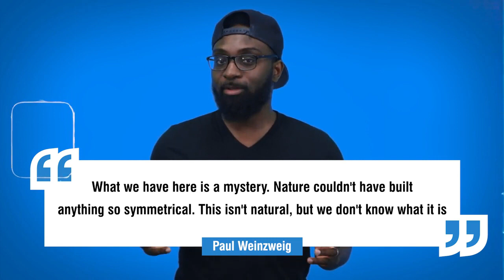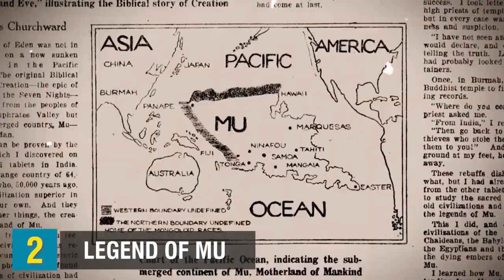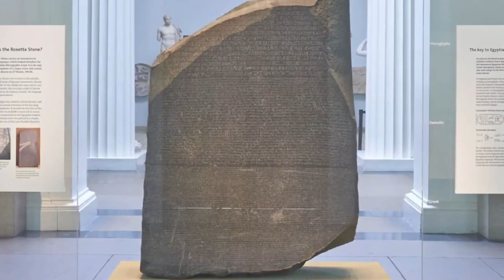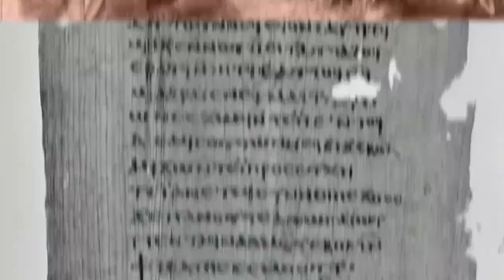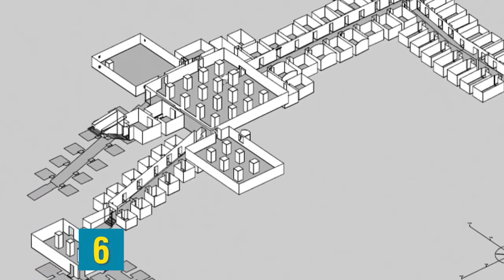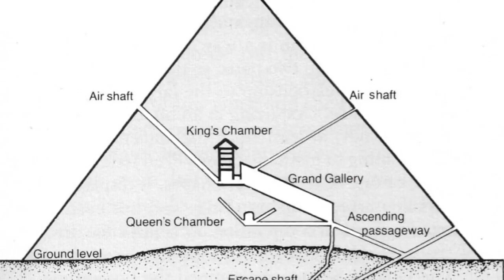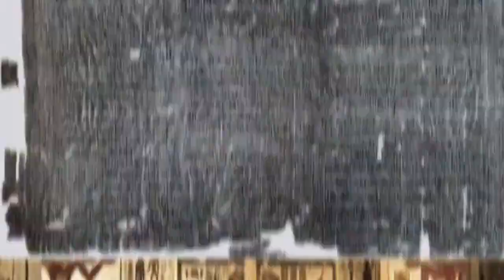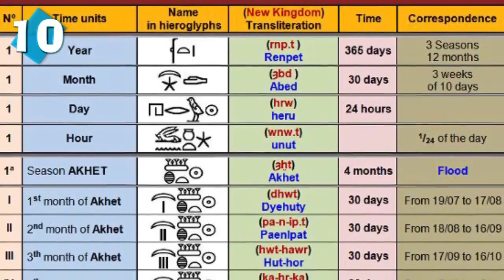The Civilizations From Past That Were Very Strict And Violent - EXTENDED